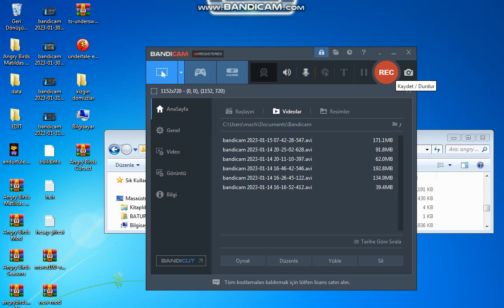playing angry birds seasons revival mod part 2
angry birds in usa be like